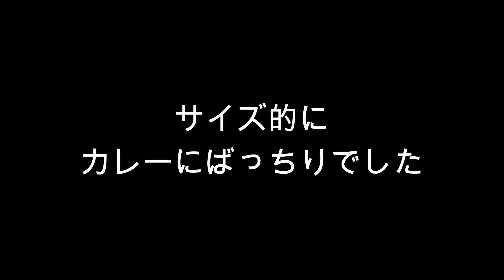長崎県北部へエギング釣行！釣れたアオリイカでイカ墨カレー！よか結果が出たですかね？ケイカチャン〜絆〜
いよいよ春イカも本気を見せて釣れるんじゃね？的な感じで地磯へ行ってきました！釣果状況報告＆調理です！
イカ墨カレー材料は　釣れたアオリイカ、エビ、玉ねぎ、トマト、ニンニクで、あとはカレールーのシンプルな感じです。うまうまです！

ケイイチの日常行動　：魚釣り、バンド、ギター、絵描き、子育て